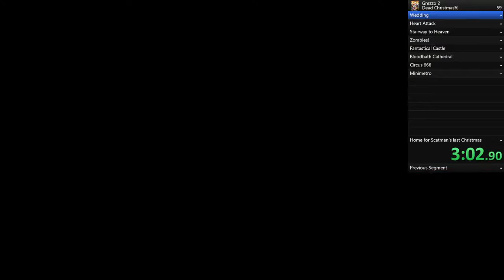[GREZZO 2] Dead Christmas% in 12:37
The hardest difficulty lives up to its name! The wedding is very painful, but it is over for the moment. Until Ultimatum% that is!